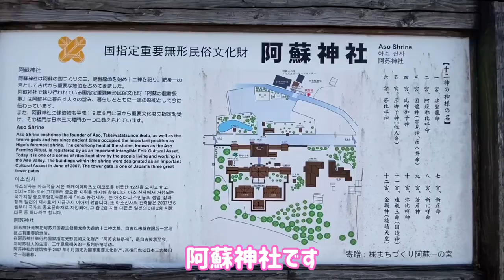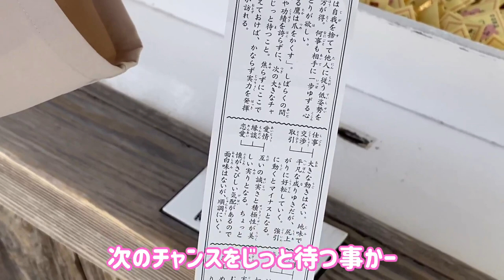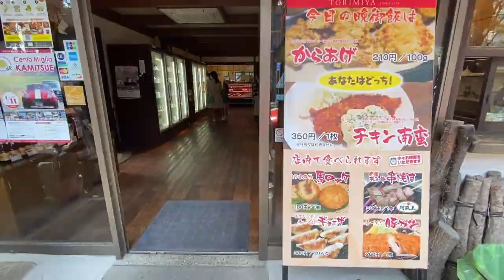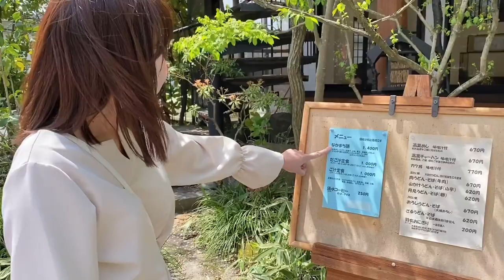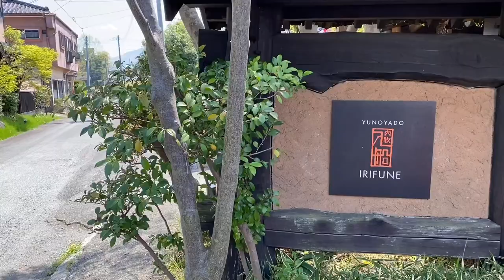【温泉女子】人気の隠れ家！内牧温泉湯の宿入船❤️草千里と阿蘇神社の旅Uchinomaki Hot spring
阿蘇の草千里で乗馬体験して楽しみました😉それから阿蘇神社周辺を散策して、最後に内牧温泉　湯の宿入船でゆっくりと日頃の疲れを癒す事ができました🥰✨

湧水茶屋なかまち
熊本県阿蘇市一の宮町宮地3101
内牧温泉湯の宿入船

使用曲　朝の人々、星屑は流氷のように、日常の夢、朝の支度
otologic
使用曲　ぼーっと陽だまり、木漏れ日の中で